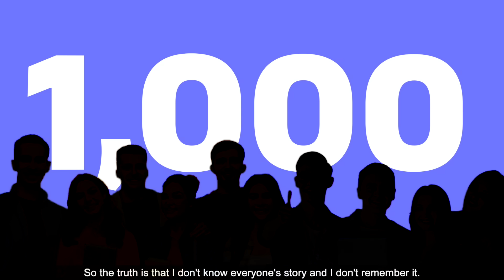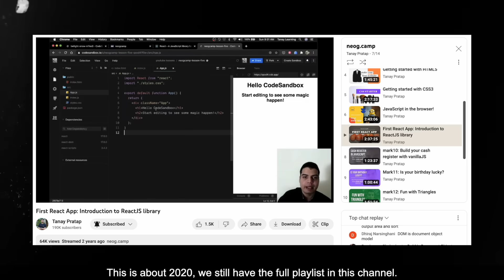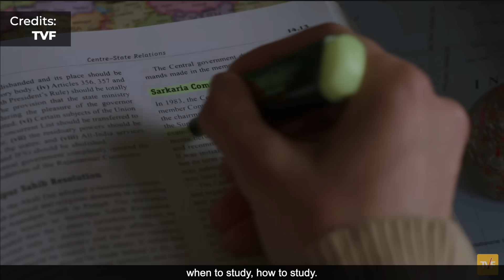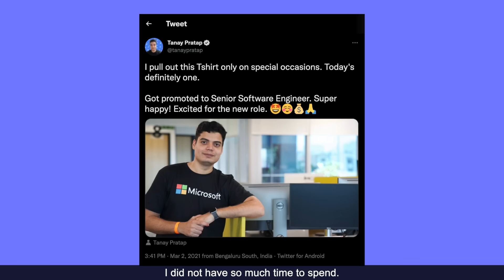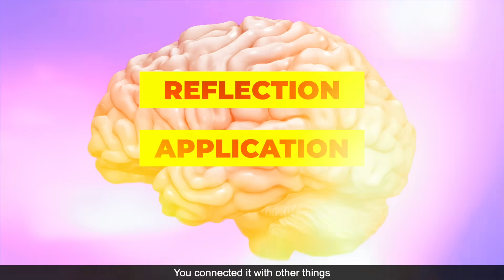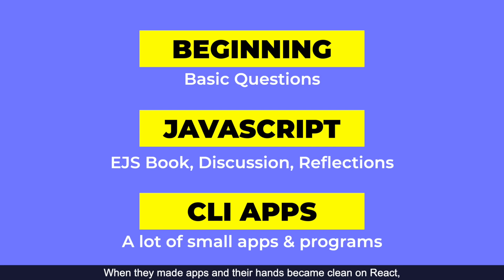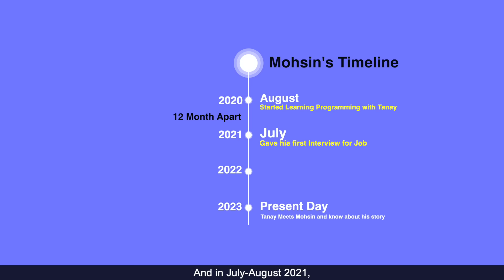Bina CS Degree Ke High-Paying IT Job Kaise Paye | Tanay Pratap Hindi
In this video, I share the story of Mohsin, who quit his government job preparation to pursue a career in coding. He faced many challenges along the way, but he never gave up. Learn from his story and discover how you can get a high-paying IT job without a CS degree.